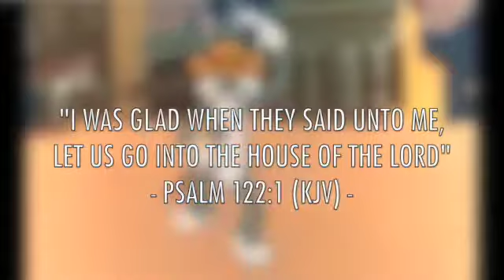Opening Video (June 21-22, 2014)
This video is about Opening Video